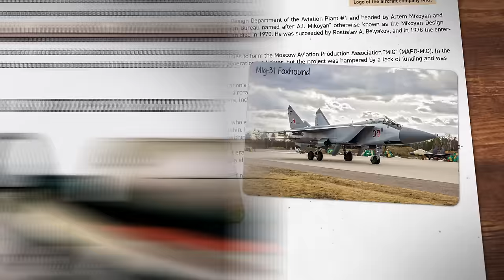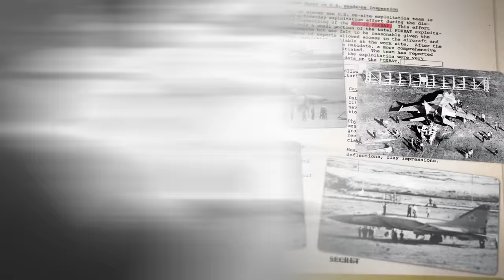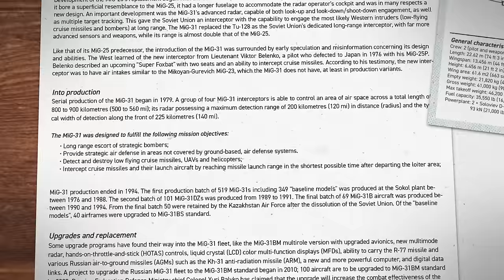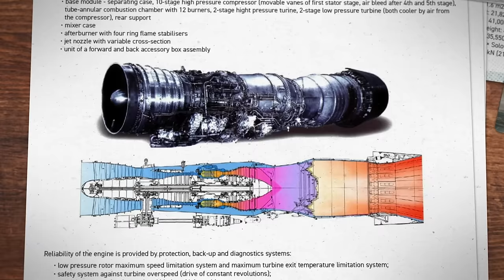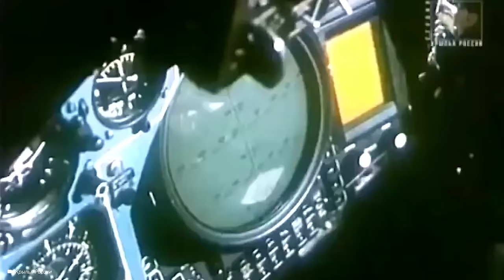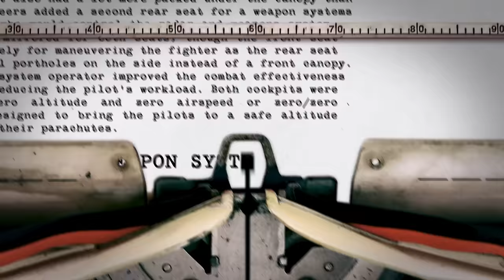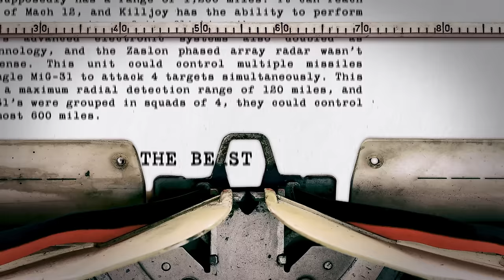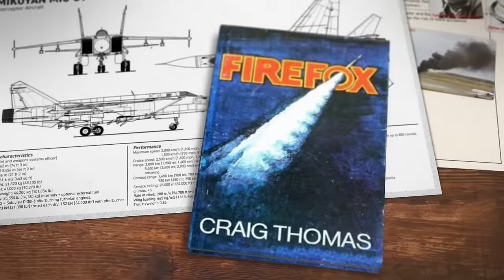The Interceptor that Nato still Fears: Mig 31 Foxhound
The MiG-31 was the Soviet Union’s go-to long-range interceptor designed to take out cruise missiles mid-flight. Nicknamed the “Super Foxbat” or the Foxhound in NATO reporting, the MiG-31 improved upon its predecessor by adding unmatched advanced radar and weapon systems enabling it to attack multiple targets at the same time. The MiG-31 also had a strange history with its development leaked to NATO in an unlikely scenario that inspired a book and a movie. Join us as we explore the wild history and insane specs behind the MiG-31.